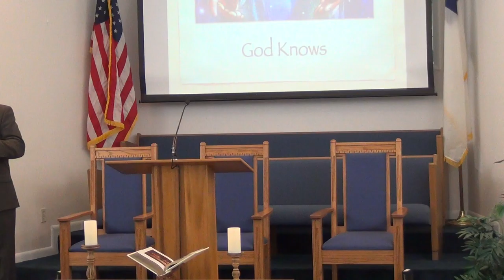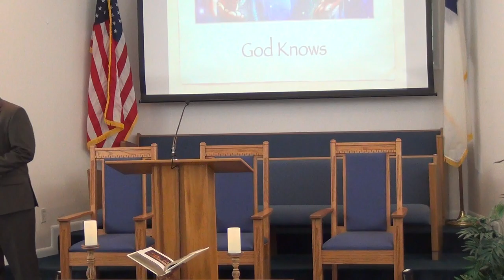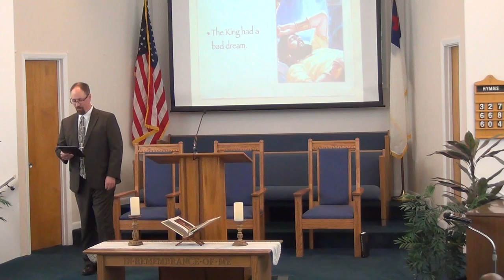NSBSDA -Sermon Part I - March 20, 2021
Presented By: Adam
Sermon Title: God Knows
New Smyrna Beach Seventh Day Adventist Church